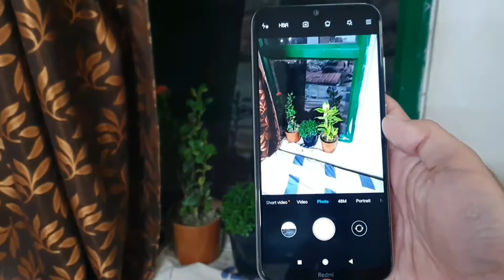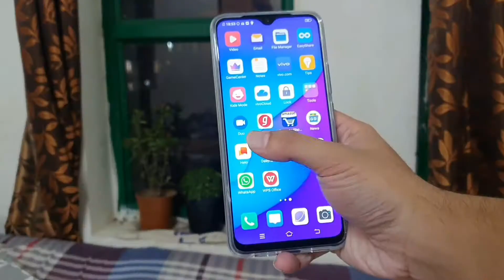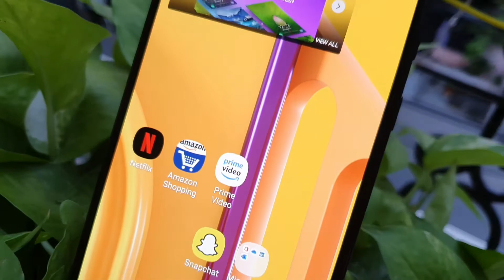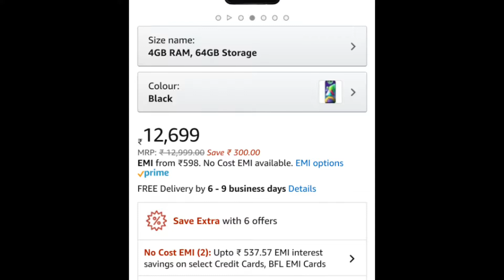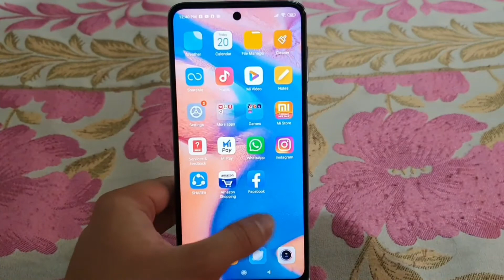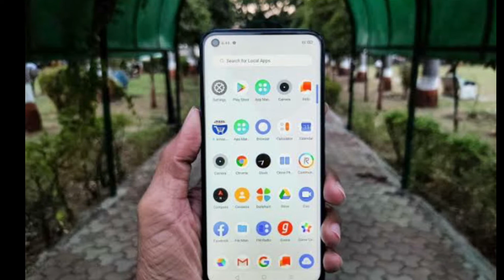Top 5 Best Performance Phone Under 15000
TOP 5 BEST MOBILE PHONES UNDER 15000 BUDGET ⚡⚡⚡ JULY 2020 | Best Phones Under 15000 After GST Hike??